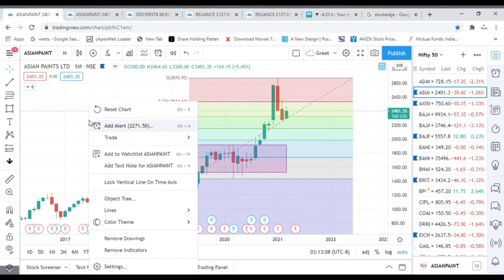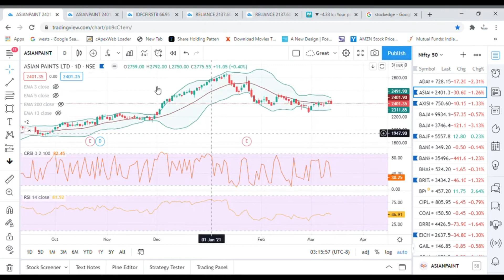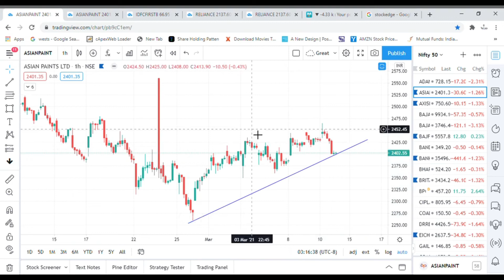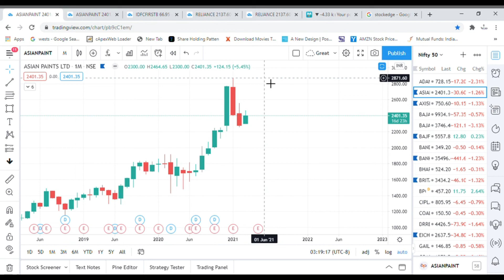Asian paints | Technical Analysis | Nifty 50 Best Stock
Here is the simple yet advance video  of Technical Analysis of Asian Paints.

Thakur Capital providing knowledge about stock market. The one who is interested to learn what is  Technical analysis, Fundamental analysis, Money Management and Trading psychology, can contact Thakur capital.

Main object of Company is providing solutions, How to take Investment decision in stock market and Financial decision  in practical life with the help of YOUTUBE Video and courses.